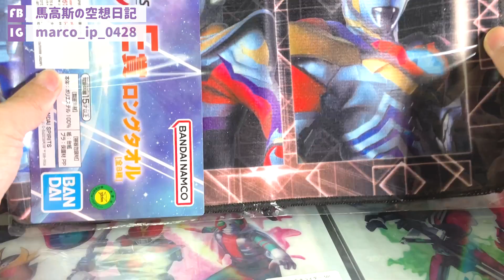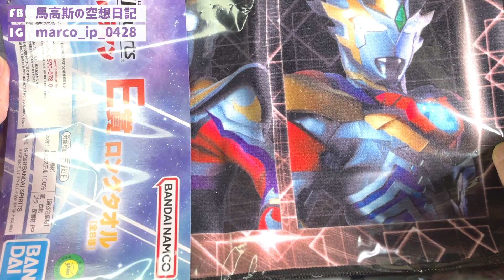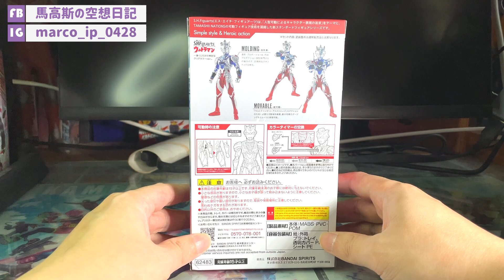【馬高斯TV】歐爆4連抽www SHF超人一番賞 開箱 英雄幫 ultraman 咸蛋超人 ウルトラマンデッカー 超人帝卡 超人力霸王德卡 德凱奧特曼 一番くじ SHFiguarts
【馬高斯TV】歐爆4連抽www SHF超人一番賞 開箱 英雄幫

因為下個月去日本，所以留力到時先抽，今次只係過吓手癮，點知中咗B賞的超人Z！！！

10蚊飲支汽水又得，30蚊食碗龜靈膏清下熱又得